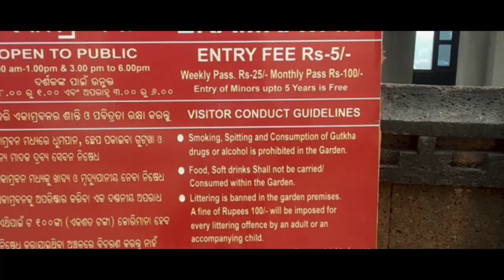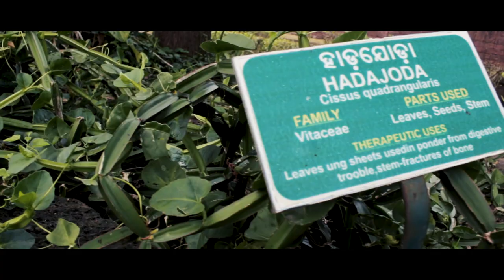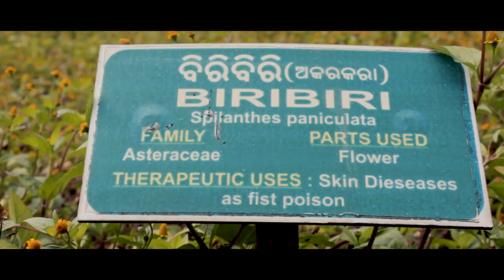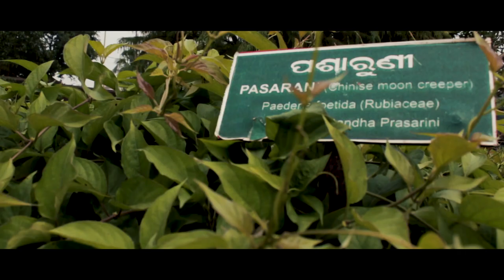The Plant Hub | BINDUSAGAR GARDEN | BHUBANESWAR | ODISHA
Bindusagar is located in the right side of the Talabazar road leading from Kedargouri Chowk to Lingaraja Temple, Old Town, Bhubaneswar. This road is also known as Bindusagar Road. It is now under the care and maintenance of Lingaraja Temple Administration. The tank is enclosed within a masonry embankment made of dressed laterite blocks. It is the largest water body of Bhubaneswar.

map -
Old Town, Bhubaneswar, Odisha 751002

Crowdholic is a creative Media House that creates engaging stories for YouTube, BroadCast Events & Shows with a strong emphasis on well-designed characters. We cover FOOD / CULTURE / TRAVEL Vlogs and create amazing Entertainment Contents for our channel which is internationally represented all around the globe.